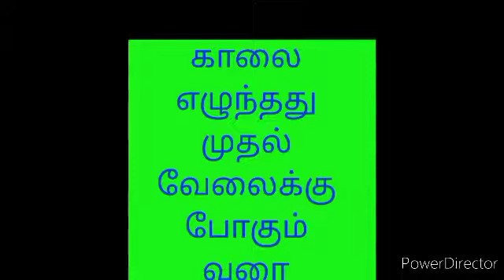27 May 2021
வீடியோ பேசாது# lintagopi